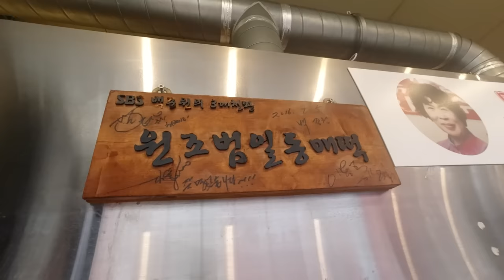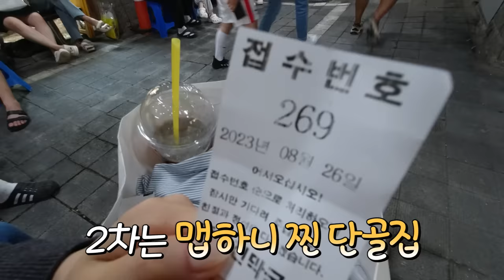우리나라에서 제일 맵다는 떡볶이🌶️ 부산 매떡 먹방